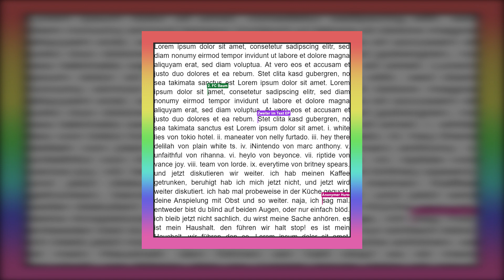08 Team (Lorde) ¦ Zweiter im Text EP (2022)